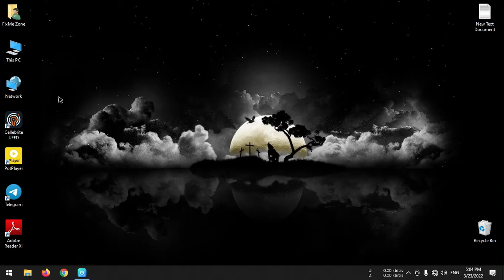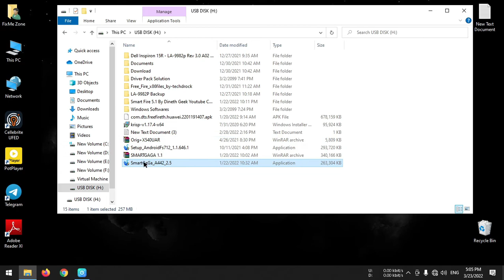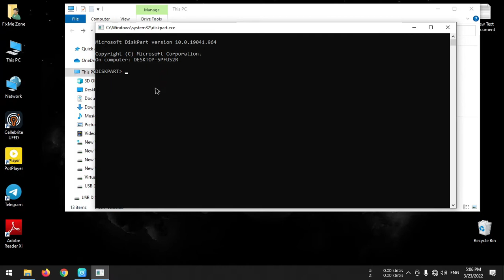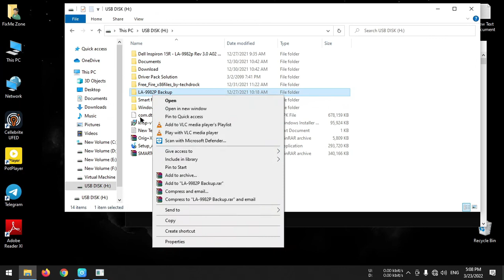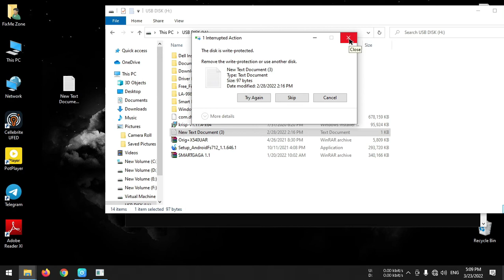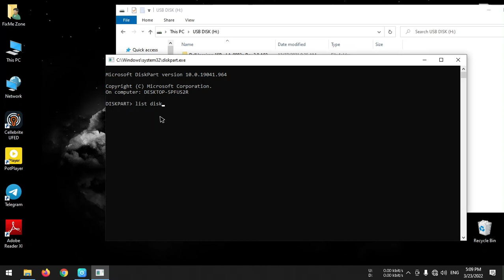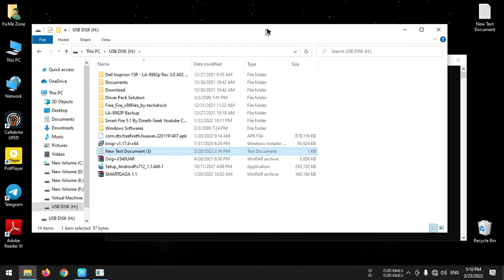How To Make Write Protected Pen Drive සිංහල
Commands

list disk
select disk (choose Your Disk Number)
attribute disk set readonly